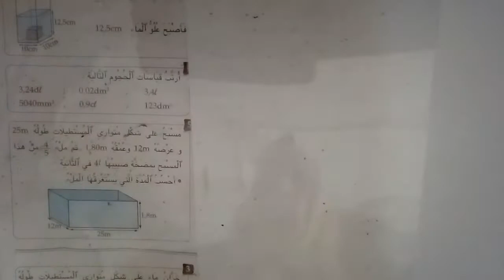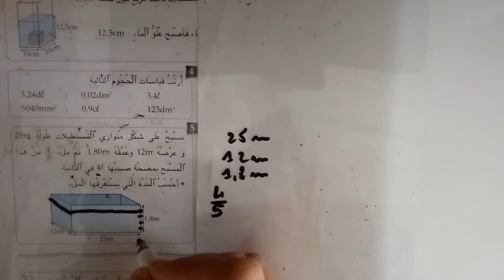تصحيح التمرين 5صفحة 117 وحدات قياس الحجم و السعة الجديد في الرياضيات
حساب وقت ملء مسبح باستعمال صبيب مضخة